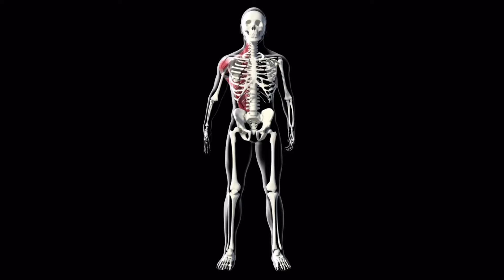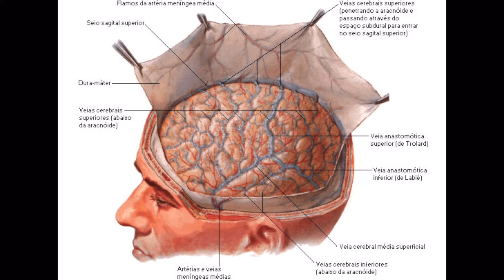9 causas de DOR NA NUCA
Olá amigos do YouTube
Nesse vídeo eu falo das principais causas de dor na nuca.
Algumas são bastante comuns, mas temos que estar atentos nos casos graves.
Assista o vídeo até o fim para saber de tudo.

Sempre venho com informações, dicas, atualizações sobre dor Crônica em geral.

Um grande abraço de seu médico e amigo, DR. NICODEMOS VAZ